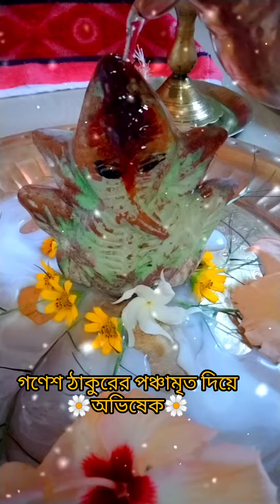আমাদের ঘরের গণেশ পুজো শুভ গণেশ পুজো ২০২৩#১৯ সেপ্টেম্বর মঙ্গলবার#Ganesh puja#🙏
আমাদের ঘরে গণেশ পুজো ২০২৩ মঙ্গলবার ১৯ সেপ্টেম্বর গণেশ পুজো🙏🌼🙏🙏🙏🙏🙏
#১৯ সেপ্টেম্বর গণেশ পুজো
#২০২৩ পূজা